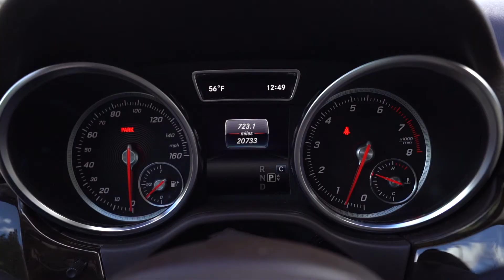St. George Used Cars 2018 Mercedes-Benz GLE 350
Take a tour of a used  2018 Mercedes-Benz GLE 350

0:00 - Intro
0:01 - Exterior
0:19 - Interior
0:42 - Outtro

Stock Number: 6908360
VIN: 4JGDA5HB9JB014529
Body Style: GLE 350 4MATIC SUV
Engine: Premium Unleaded V-6 3.5 L/213
6 Cylinders | Gasoline Fuel
Transmission: 7G-TRONIC 7-Speed Automatic
Drivetrain: 4MATIC
Miles: 23,321 mi. Lightly Used
Ext | Interior Black |
4 Door | 5 Passenger | Sport Utility

**Please note that Mercedes-Benz of St. George uses an advanced software program to shop the automotive marketplace everyday. This program allows us to competitively offer you the best value you can find anywhere. We know you've done your homework online, and so have we! Contact our knowledgeable sales team at Mercedes-Benz for any information that would be helpful.